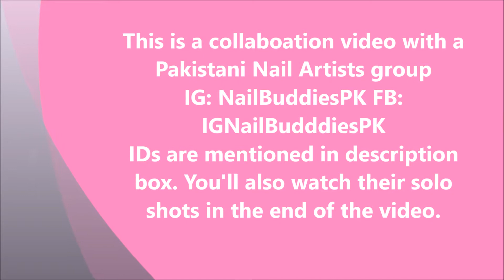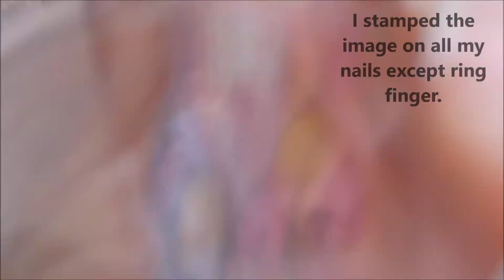Holo Tulips Mother's day Mani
Love,
Neelma

PRODUCTS:
ILNP Holographic Polishes
-MEGA (S)
-Funshine Smoothie
Dance Legend Holo Polish
-Olive Theory
Born Pretty Holo Polishes
-shade #3 and #9
IsaDora Wonder Top Coat
STAMPING STUFF:
-IP UM Mothers day
-IP Helen 09
Stamping polish shade 11and 3

other Pakistani participant Nail Artists:
IG: zenmermaidiya_nails  YT: Zenobia Tariq